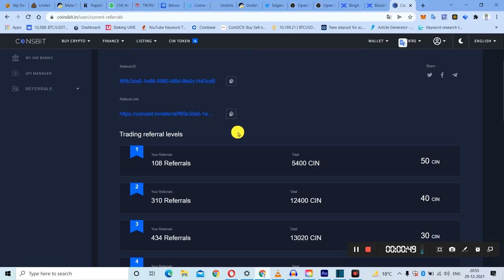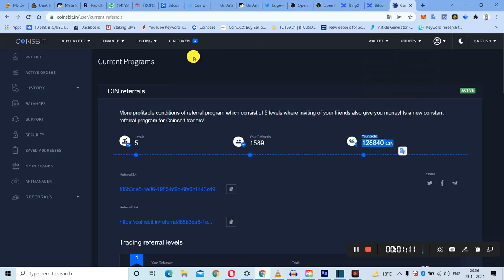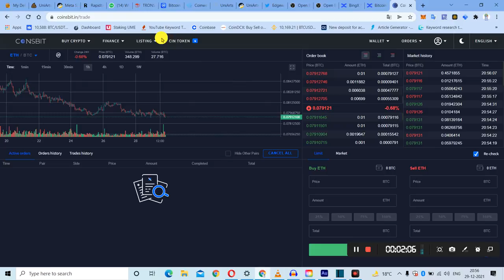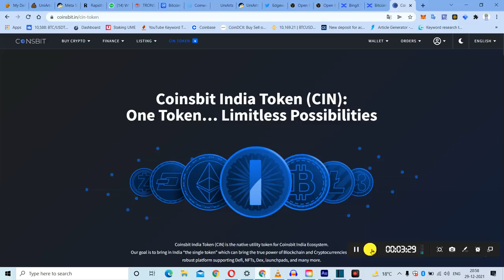CoinBit Exchange 126000 CIN Staking | 3700 Token Profit 30 Day